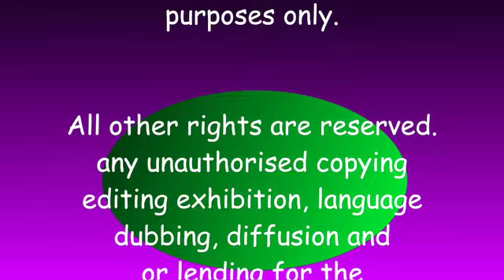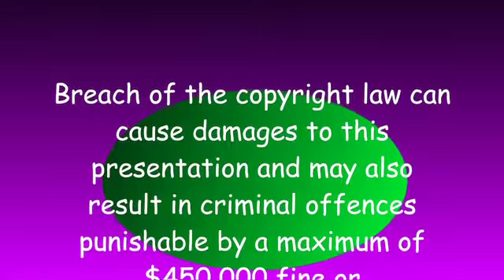Warning 2023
The Kalrain Family The Curious Family Metropitan Baptist Church
The Encabo Family The Dalisay Family Kids Baby High American 2009